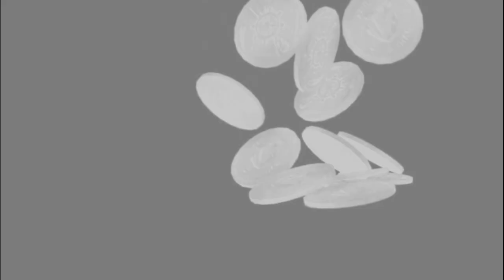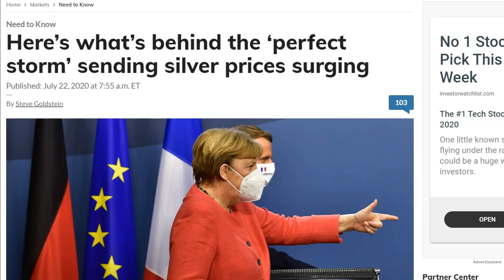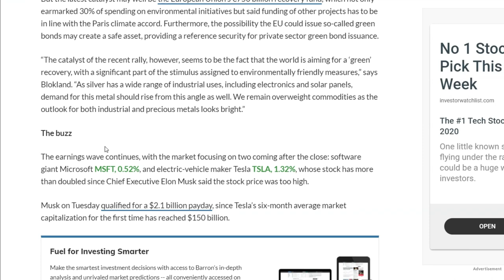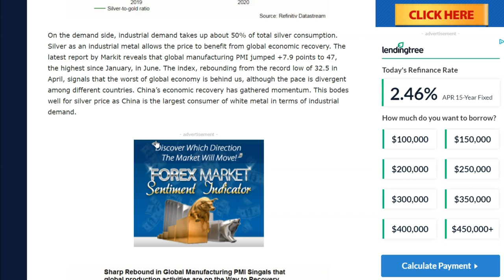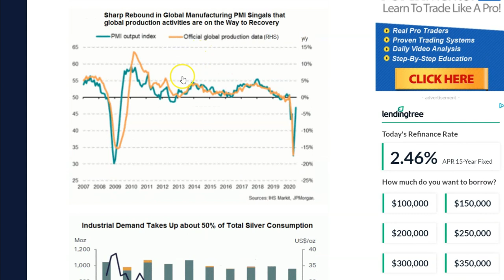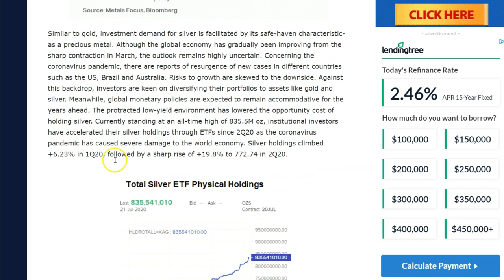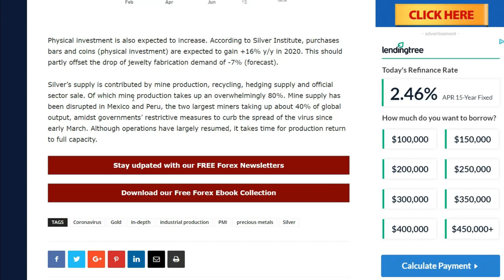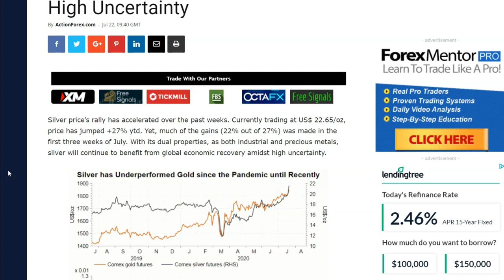$50 SILVER IS LOW?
Silvers true value is much higher than most people think. Precious metals have intrinsic value making them not only the safest investment but the smartest investment as well.